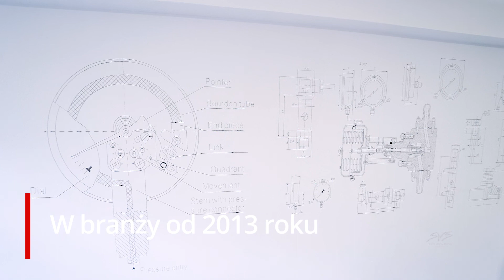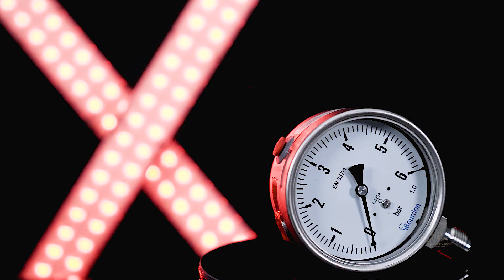XDrive - Film PROMOCYJNY | Promo Video | Commercial Video | Product Video